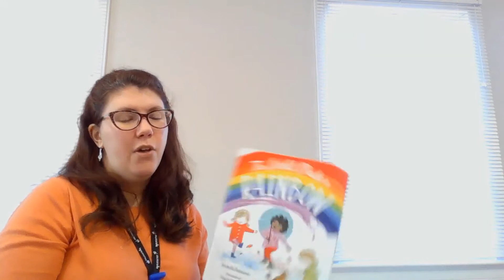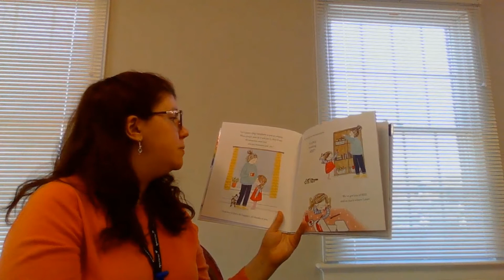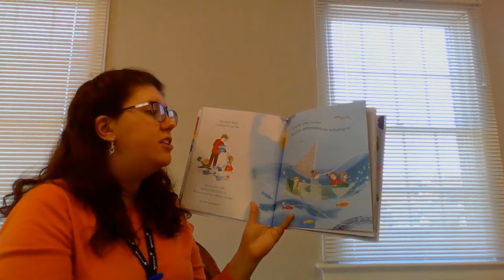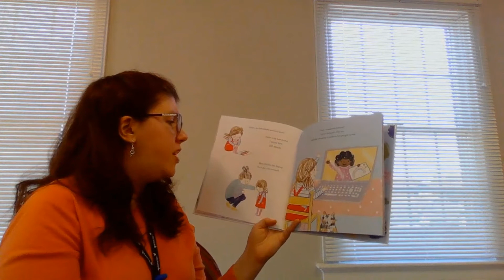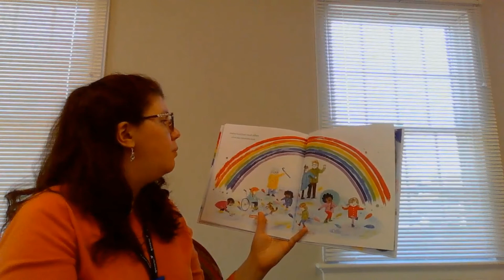Prevention Storytime: The World Made A Rainbow